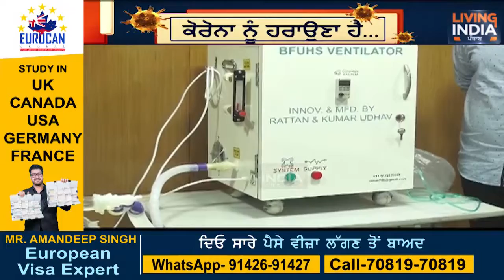ਦੀ ਜਾਨ ਬਚਾਉਣ 'ਚ ਕਾਰਗਾਰ ਸਿੱਧ ਹੋਵਗਾ, ਬਾਬਾ ਫ਼ਰੀਦ ਯੂਨੀਵਰਸਿਟੀ ਨੇ ਤਿਆਰ ਕੀਤਾ ਸਵਦੇਸ਼ੀ ਵੈਂਟੀਲੇਟਰ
ਦੀ ਜਾਨ ਬਚਾਉਣ 'ਚ ਕਾਰਗਾਰ ਸਿੱਧ ਹੋਵਗਾ
ਬਾਬਾ ਫ਼ਰੀਦ ਯੂਨੀਵਰਸਿਟੀ ਨੇ ਤਿਆਰ ਕੀਤਾ ਸਵਦੇਸ਼ੀ ਵੈਂਟੀਲੇਟਰ
50 ਹਜ਼ਾਰ ਰੁਪਏ ਤੋਂ ਵੀ ਘੱਟ ਲਾਗਤ ਨਾਲ ਬਣਿਆ ਹੈ ਵੈਂਟੀਲੇਟਰ

Airtel:    565
Tata Sky: 1924
Fastway:     66
Digi Cable: 195
Hathway:   222
Den:            313